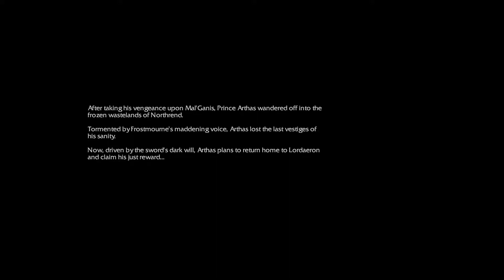FROSTMOURNE | Warcraft 3 Reforged Human Campaign FINALE Chapter 9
This is part 9 of my playthrough of the Human Campaign of Warcraft 3 Reforged